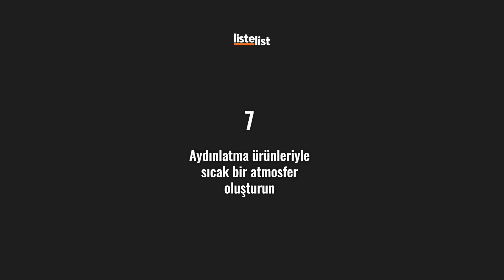Yaşam Alanlarınızı Daha Keyifli Hale Getirecek 8 Balkon Dekorasyonu Fikri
İşten eve, evden işe gidip geldiğimiz günümüz dünyasında, açık havada vakit geçirmeye hasret kaldık! Neyse ki havalar hala balkonda oturabilecek kadar güzel. Balkonunuzu cennetten bir köşeye çevirecek birbirinden güzel dekorasyon önerileri listesini sizler için derledik. Çay saatlerinizi ya arkadaş buluşmalarınızı çok daha keyifli hale getirecek balkon dekorasyonlarına hazır olun! İşte açık havada vakit geçirmeye hasret kalanlar için en güzel balkon dekorasyon önerileri…